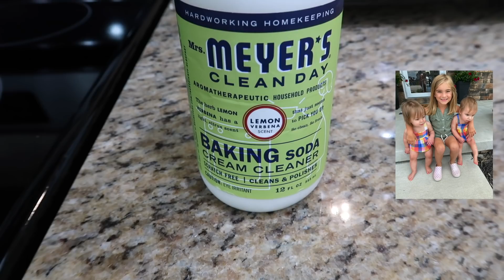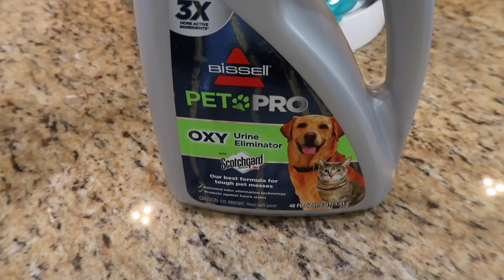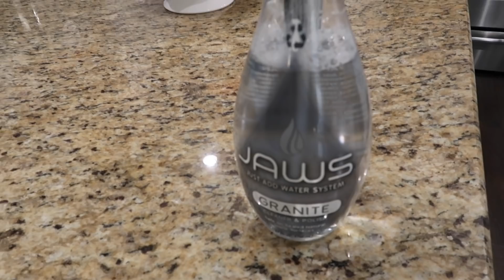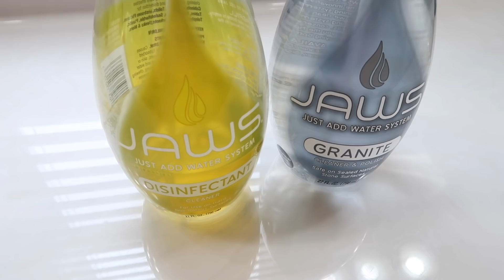*HUGE* EXTREME WHOLE HOUSE CLEAN WITH ME 2020 | ALL DAY SPEED CLEANING MOTIVATION | CLEANING ROUTINE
*HUGE* EXTREME WHOLE HOUSE CLEAN WITH ME 2020 | ALL DAY SPEED CLEANING MOTIVATION | CLEANING ROUTINE | declutter | homemaking
This is ONE clean with me you have to see! This video is full of SO MUCH cleaning motivation because I’m going to be cleaning my whole house and also doing some serious deep cleaning! You can help me deep clean my couches, clean AND disinfect all of the garbage cans in my home as well as clean my entire house!

Bissel Carpet cleaner from Amazon
Bissel Carpet cleaner from Kohl’s (if you have Kohl’s coupons or Kohl’s cash)

Rubbermaid Power Scrubber
Carpet Cleaning machine used in this video (this one is from kohl’s so if you have some kohl’s coupons, us this one!
Carpet cleaning machine (from Amazon, if that’s easier)

❤️ORGANIZATION FAVORITES ❤️
Organizational bins in refrigerator

❤️FAQS❤️